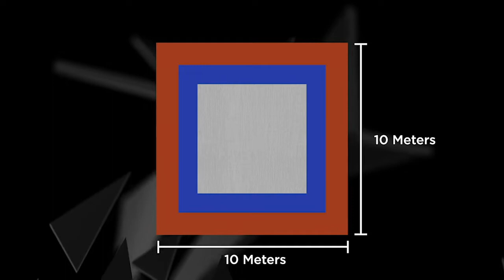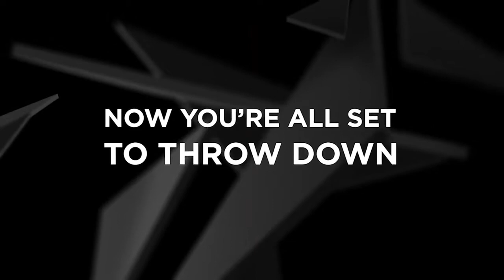Level Playing Field: Priscilla Gagné & Holland Bloorview Kids Rehab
In this episode of Level Playing Field, we hit the mat in Montreal with Canadian Para Judo star Priscilla Gagné. Then, Greg Westlake visits Holland Bloorview Kids Rehabilitation Hospital in Toronto to witness how they use sport as a tool in recovery.

Level Playing Field introduces the athletes, community groups, healthcare professionals and grassroots innovators who demonstrate a desire to help drive positive social change through sport.